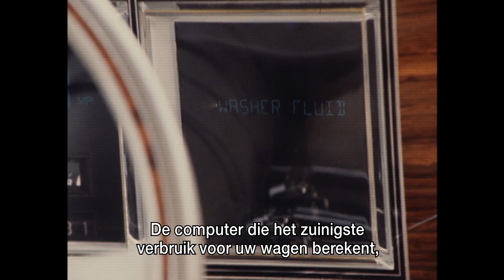De jaren 80 voor tieners: Terug naar 1980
Gelukkig nieuwjaar! In de eerste aflevering van De jaren 80 voor tieners reizen Steven Van Herreweghe en de tieners af naar het magische jaar 1980.

Vanaf donderdag 3 maart brengt Steven Van Herreweghe de jaren 80 naar Eén met het nieuwe De jaren 80 voor tieners. Daarin neemt Steven een tiental tieners, tussen 10 en 19 jaar oud, mee op een reis doorheen dat decennium. Met veel humor, archiefbeelden, en de beste jaren 80-muziek. Hij begint bij 1 januari 1980 en laat hen pas los op 31 december 1989.

Hoe kijken tieners van nu naar die wonderlijke periode in onze geschiedenis? En hoe anders is het om vandaag op te groeien? We krijgen ook af en toe een inkijk in het leven van de tieners en leren hen zo, naarmate de reeks vordert, allemaal beter kennen. Er wordt veel gelachen, maar de gesprekken zijn af en toe ook heel emotioneel en leiden tot verrassende inzichten. Over hoe anders het leven was, maar hoe ook heel veel dingen exact hetzelfde gebleven zijn - en dat wellicht ook altijd zullen blijven.

Naast het Eén-programma is De jaren 80 voor tieners ook een radioprogramma op Studio Brussel: tien weken lang draait Steven Van Herreweghe op zondagvoormiddag muziek uit – logisch – de jaren 80.► Nog niet geabonneerd op het Eén-kanaal? Doe het nu